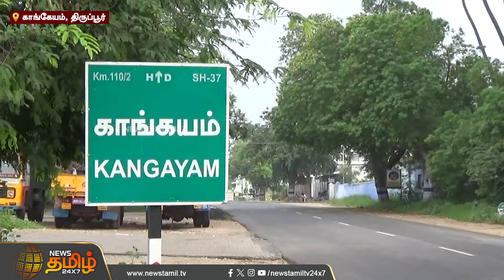எண்ணெய் ஆலை தொழிலில் நஷ்டம்...அரசுக்கு கோரிக்கை வைக்கும் விவசாயிகள் | NewsTamil24x7| Coconut Oil